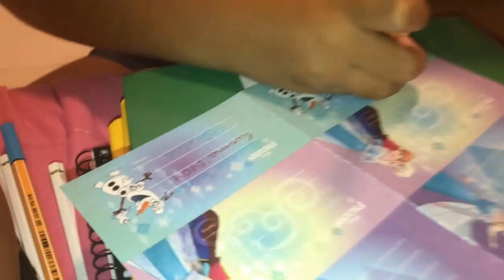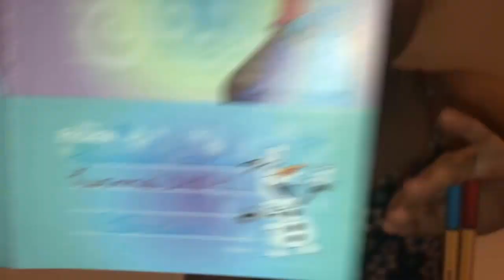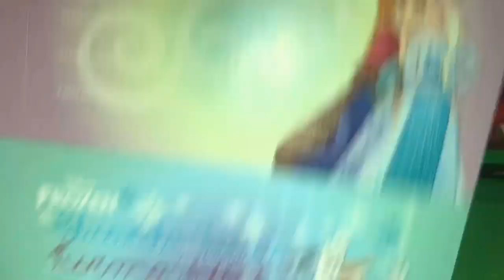BIG BROTHER DA DUDA - ARRUMANDO MEU MATERIAL ESCOLAR